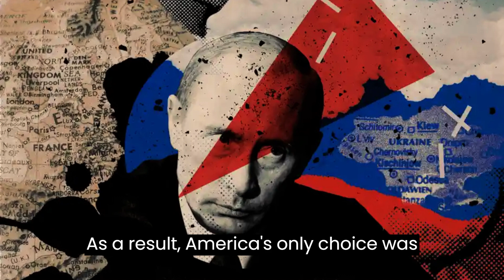Cold War Explain | world history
Cold War
Soviet Union
United States
history of cold war